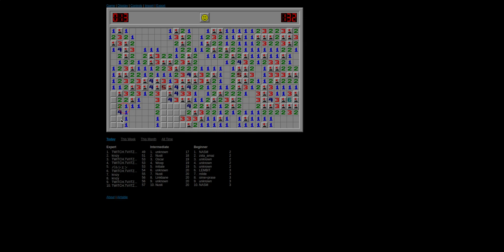yf jjhvu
huv khjvkj